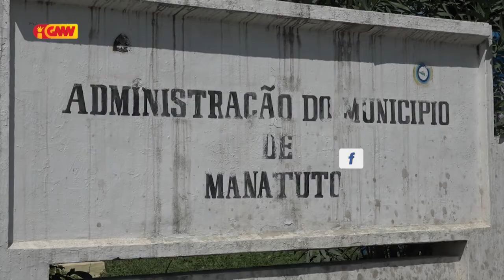Fernando Sousa: Pagamentu Subsídiu ba Benefisiariu sira iha Munisipiu Manatuto lao ho diak